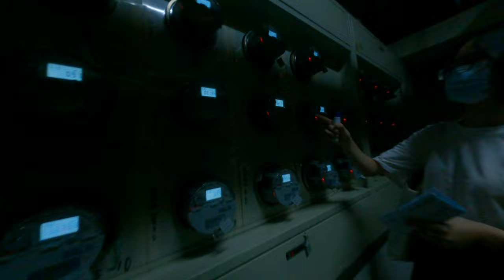伍佰整棟大樓的電表全部都要點亮浪費他們的電台開心的定表浪費定計畫開心偷窺窺視他人用電習慣用了多少訂還有用正在使用電的瓦數全部都可以在台電的智慧電表上看得到真的是太酷炫了還可以點亮還有很多詳細的功能可以